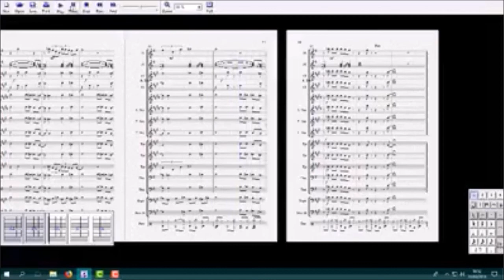Como uma onda | Arr.: Maspole Cidade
Composição de Lulu Santos
Arranjo para Banda de Música de Maspole Cidade
Equipe do Portal Brasil Sonoro